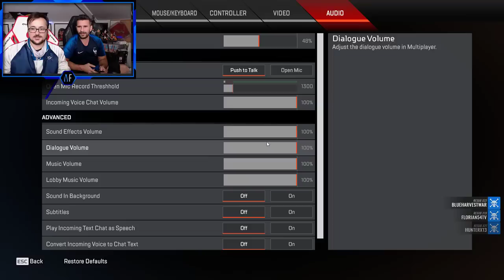Ma légende commence - APEX LEGENDS (découverte) avec Manu Ferrara